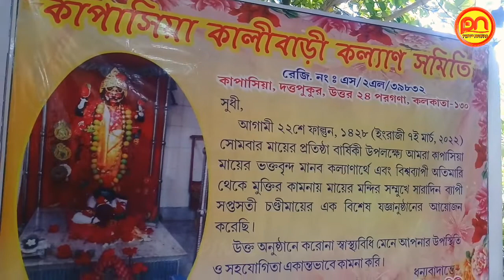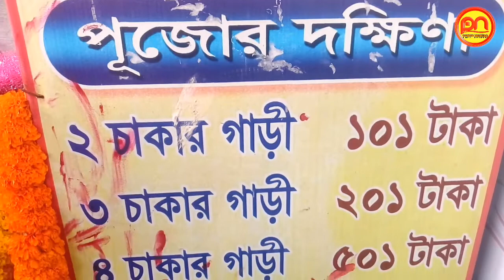কাপাসিয়া কালী মায়ের প্রতিষ্ঠা বার্ষিকী উপলক্ষে যজ্ঞের আয়োজন ২০২২ | Kapasia Kali Mandir | Barasat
Dear friends,